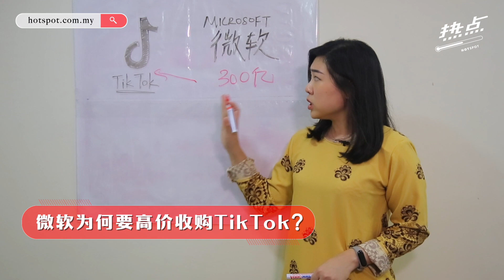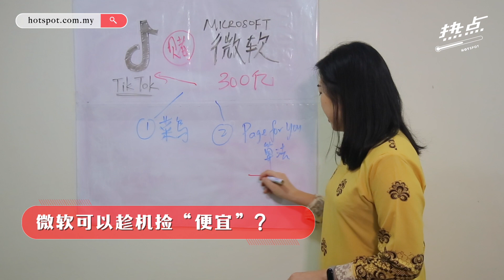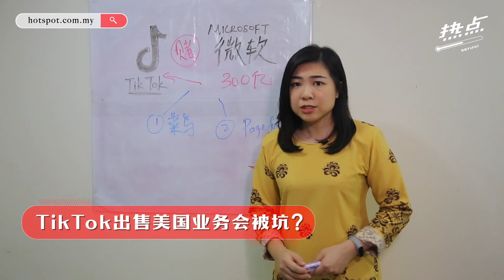▌热点情报站 ▌微软收购捡便宜 TikTok出售或入坑？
TikTok到底卖或不卖？微软证实收购的决定，是捡了便宜，还是冒着风险捡了一个“未知炸弹”？